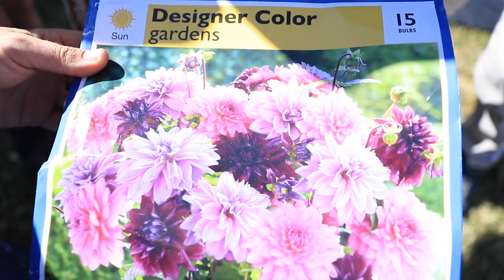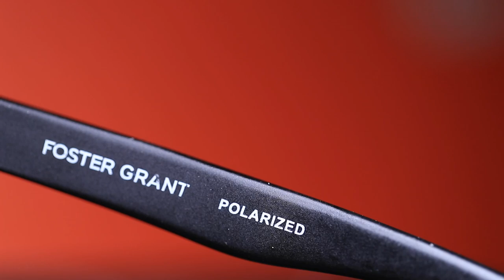Sunglasses for Runners: Goodr or Wal-Mart?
• SMITH Sunglasses from Amazon

Smith sunglasses are my favorite, that is no secret to this vlog, but for $250 I'm not a player for the Smith Chromapop Max sunglasses. Someday I hope to ante up again and get those Smith sunglasses, but for now it is not going to happen. Therefore, we tried again with Goodr sunglasses, but they are were a scratch mess waiting to happen, and thanks to little Michael the Goodr sunglasses for runners were scratched in a heartbeat. After the Goodr incident with Michael, I moved onto the Foster Grant option via Wal-Mart, good ole Wal-Mart. Just trying to pinch pennies for you all, and therefore the Foster Grant sunglasses options from Wal-Mart may be a good option for you to consider!

🔸My Shoe Size: 7.5 men's US sizing
🔸Mailing Address:

USA

Seek Beauty
Work Hard &